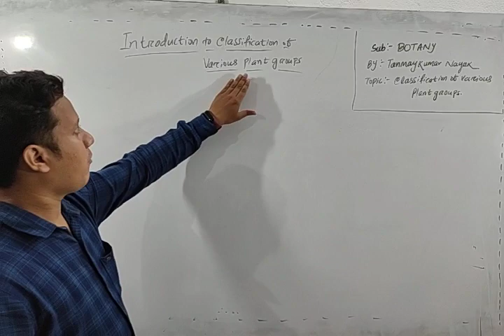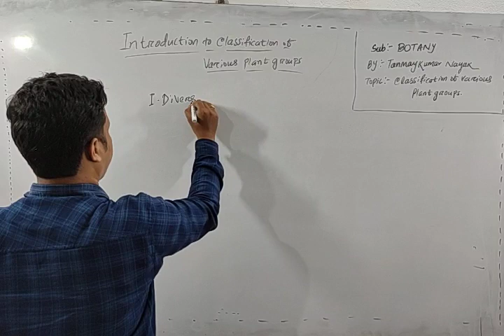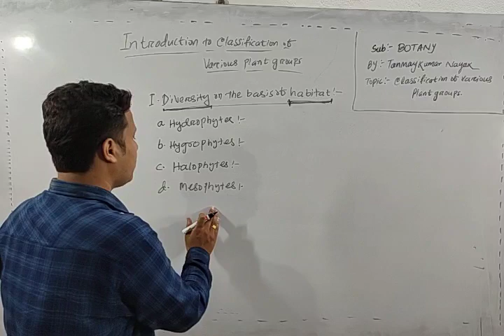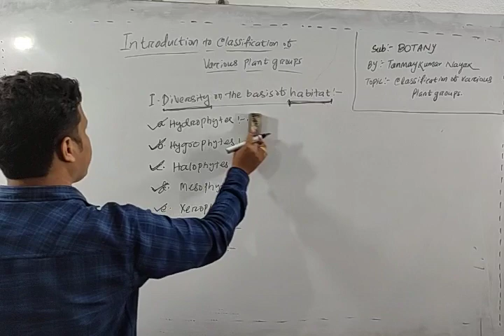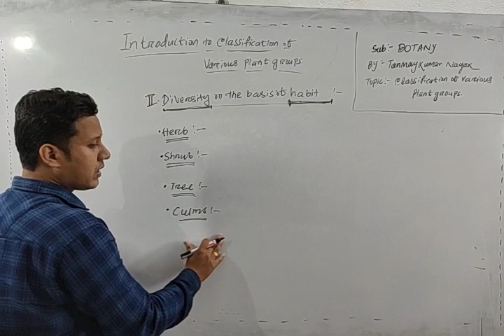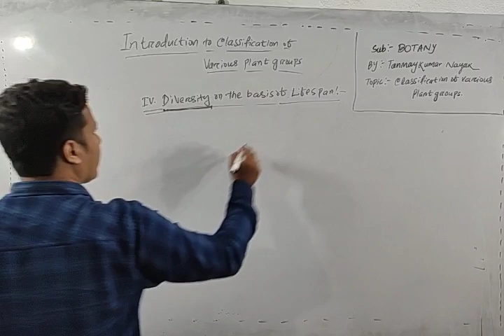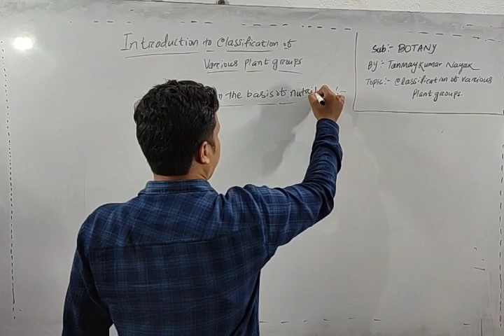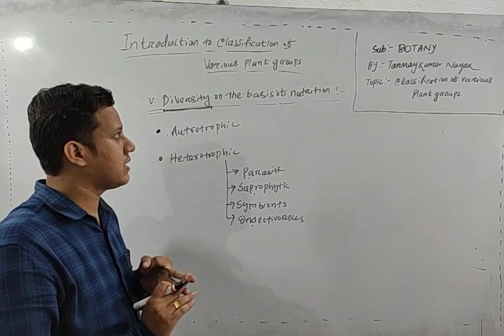CLASSIFICATION OF VARIOUS PLANT GROUPS